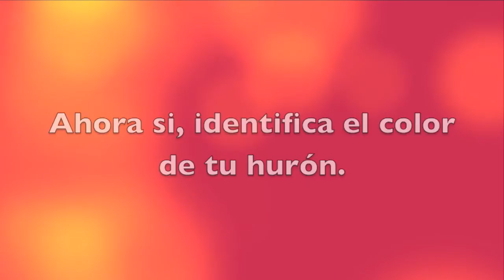LOS COLORES DEL HURON Parte 2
Descripción resumida o lo mas breve posible, de los diferentes tipos de colores y sus patrones , que existen de hurones para que puedas identificar el color de tu hurón. Parte 2.